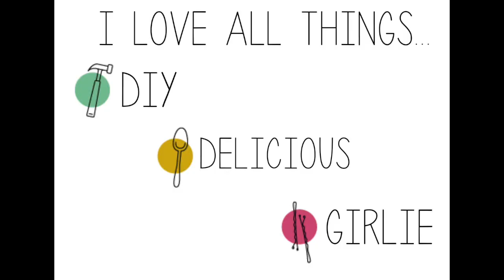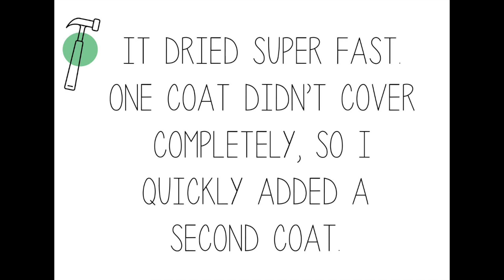Testing Rust-Oleum Chalked Paint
Rust-Oleum has a new line of chalked paint out on the market, and I wanted to try it first hand to see if I liked it. This tutorial shows the ins and outs of Rust-Oleum's Chalked Paint.